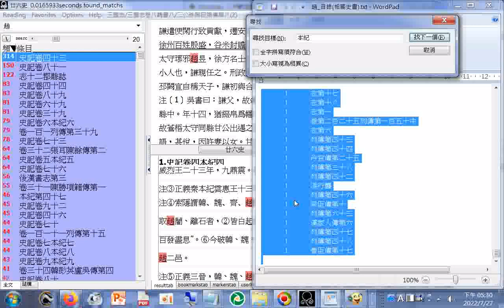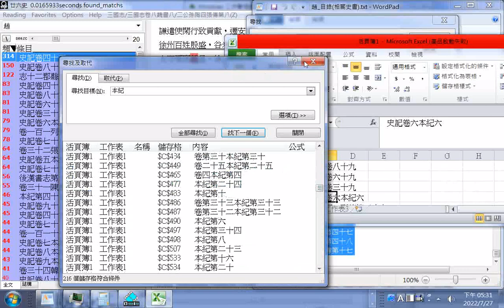本紀 趙 216筆_目錄(相關史書搜尋趙)